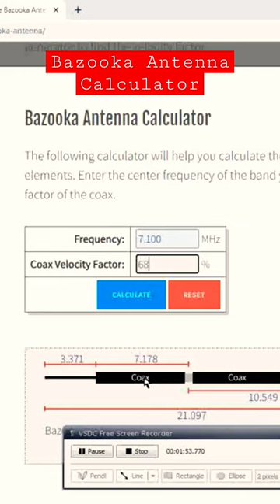Bazooka Antenna Calculator for 40M band